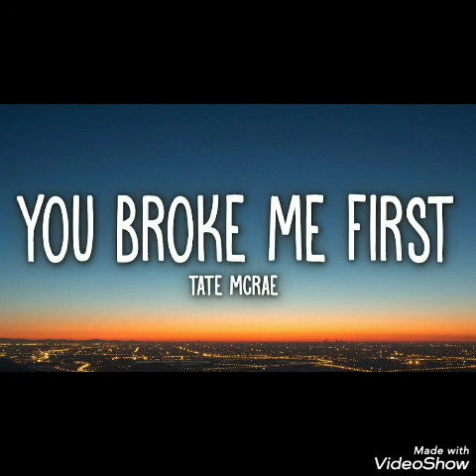Tate McRae - you broke me first (piano cover)